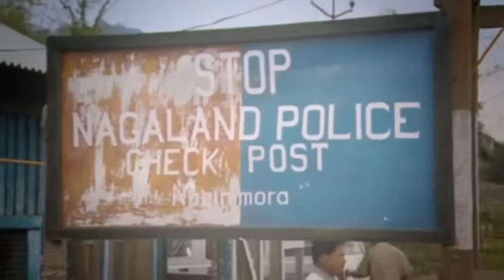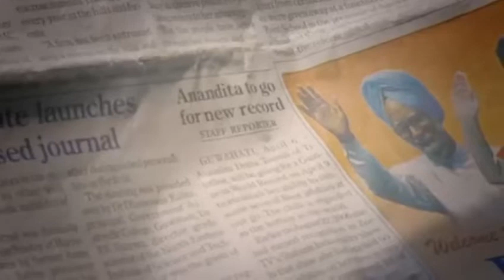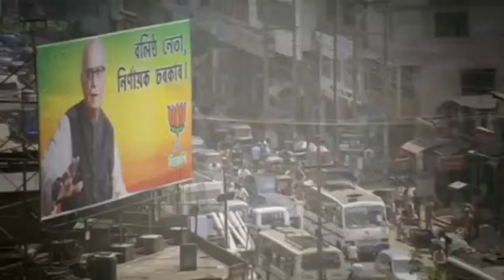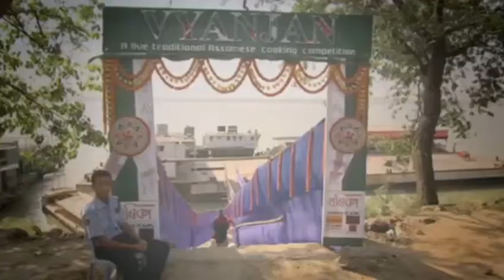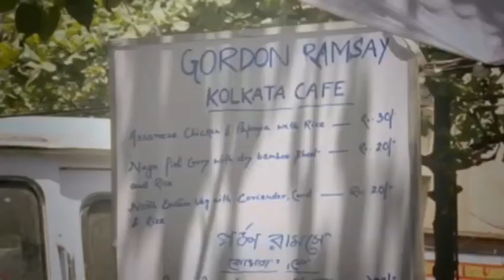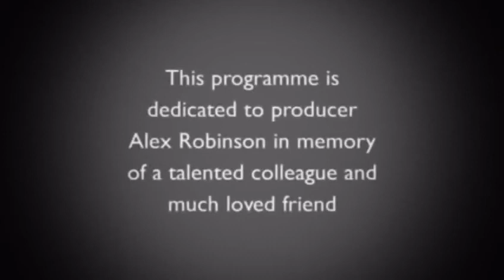Gordon Ramsey Great Escape S01E02